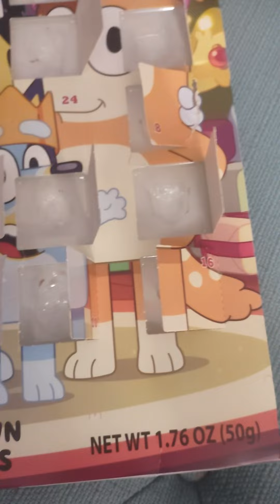Opening up my advent calendar